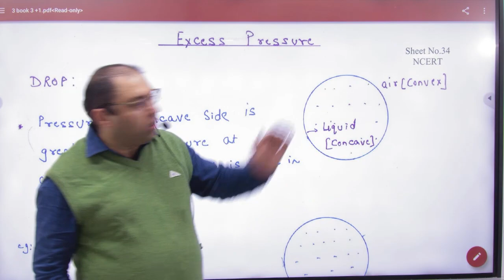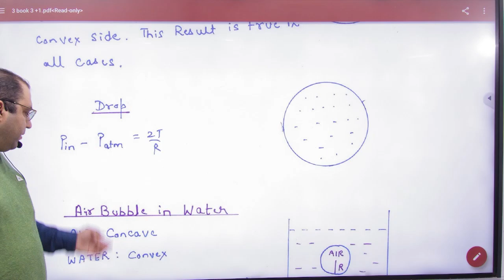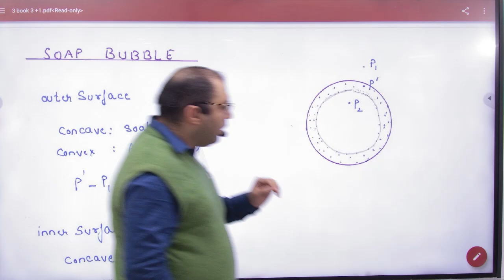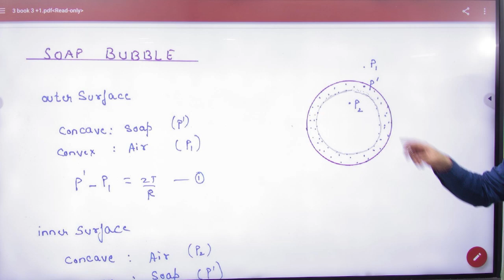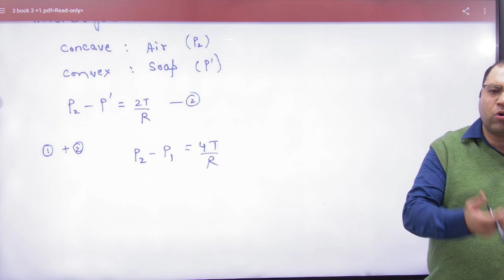2 Concave and convex shapes in soap bubble